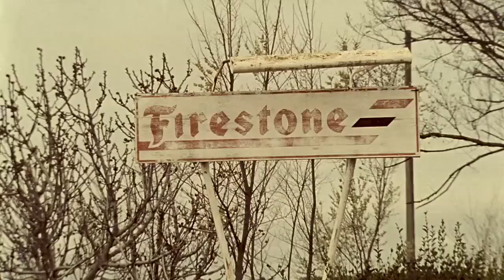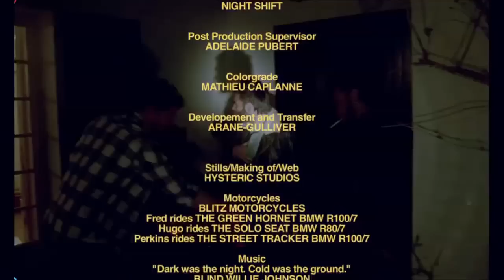Blitz Motorcycles x Edwin - Long Live The Kings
Long Live The Kings is a film and photographic project shot exclusively on film with the support of Edwin.

Short documentary shot on super 16mm relating the hopes and desires of those who go for a motorcycle road trip.
A film by Clement Beauvais and Arthur de Kersauson
Directed by Clement Beauvais
Produced by Arthur de Kersauson
Written by Clement Beauvais and Arthur de Kersauson
Dop Zack Spiger
Editing Clement Beauvais
A Moonwalk films Production
Picture and Blog: Hysteric Studio
Photographer Donald van der Putten
Making off Thomas Chedeville